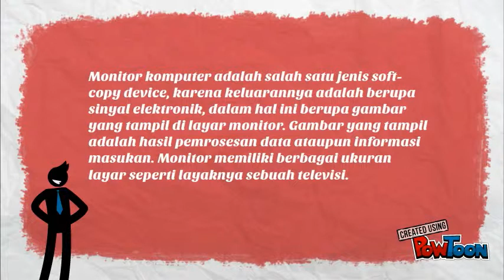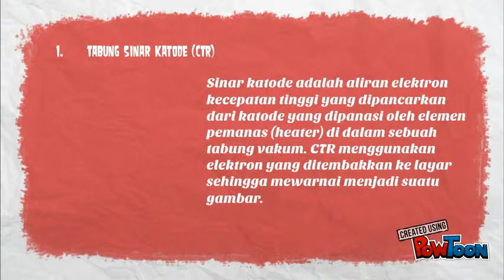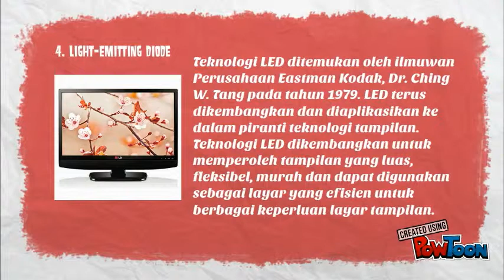Sejarah Monitor Komputer dan Perkembangannya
Sejarah dan Perkembangan Monitor Komputer-- Created using PowToon -- Free sign up -- Create animated videos and animated presentations for free.  PowToon is a free tool that allows you to develop cool animated clips and animated presentations for your website, office meeting, sales pitch, nonprofit fundraiser, product launch, video resume, or anything else you could use an animated explainer video. PowToon's animation templates help you create animated presentations and animated explainer videos from scratch.  Anyone can produce awesome animations quickly with PowToon, without the cost or hassle other professional animation services require.